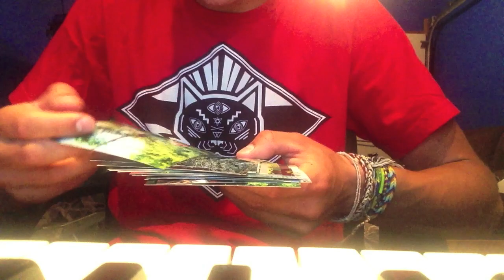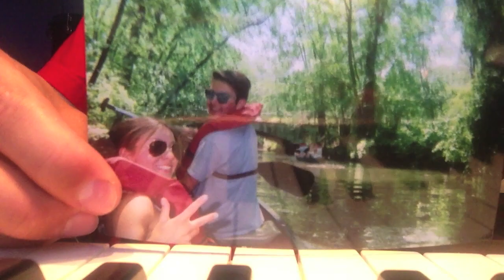THE CANOEING PICTURES